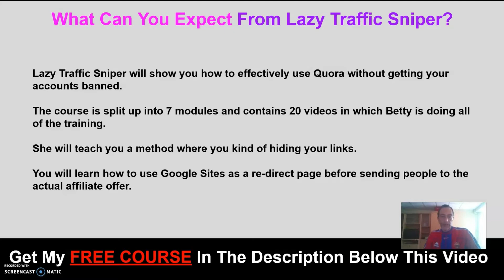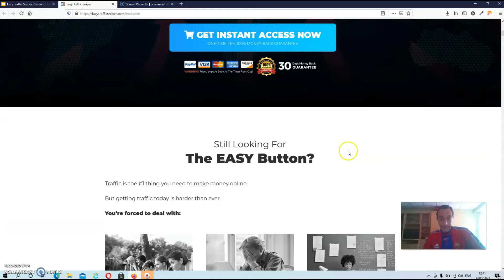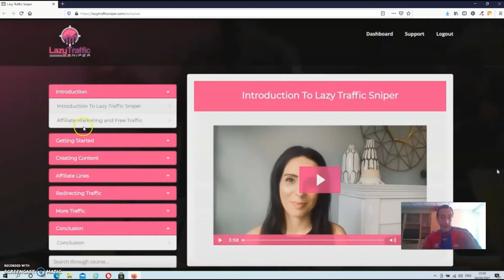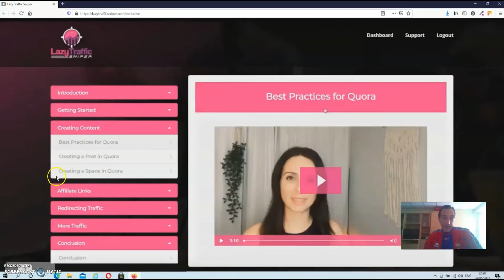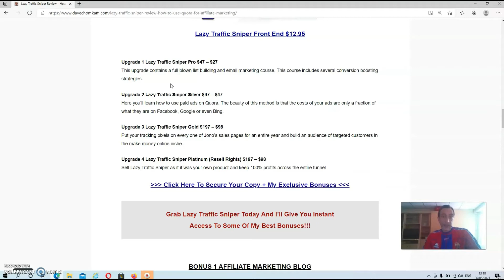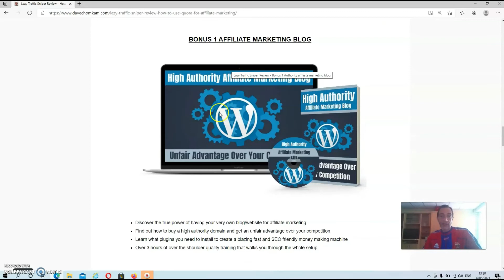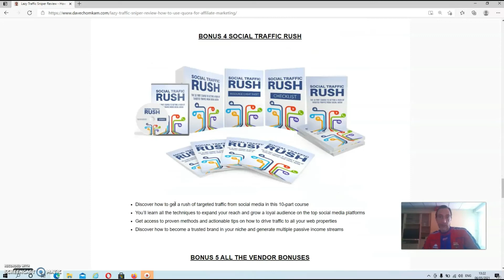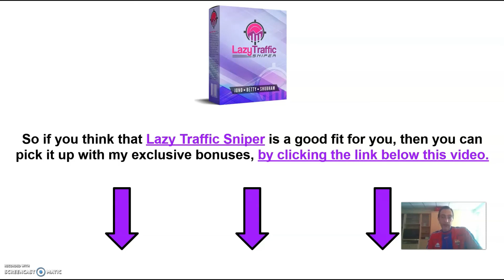Lazy Traffic Sniper Review - Check Out My Exclusive Bonuses For This Lazy Traffic Sniper Review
About Lazy Traffic Sniper Review...

Lazy Traffic Sniper is a course on getting free traffic from Quora. Quora is a questions and answers based platform that gets about 300 million monthly visitors. Betty is doing all of the training and she’ll guide you through all the different aspects of Quora. Then she shows a hack for finding the best questions on Quora, which I firmly believe is in itself worth the price of this course. There’s also a good hack to answer questions and a video on how to create your content fast, plus a module dedicated on how to get your affiliate links, and additional training about driving traffic from the social media platforms Linkedin and Twitter.

I hope that you got some value out of my Lazy Traffic Sniper Review video